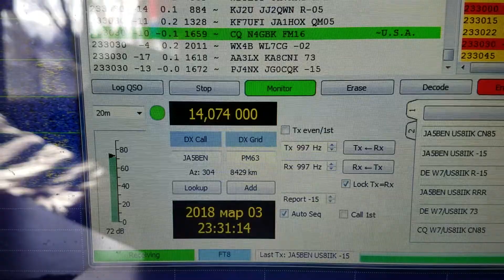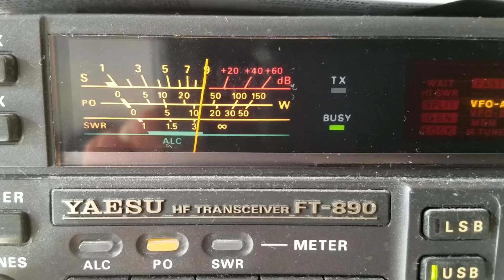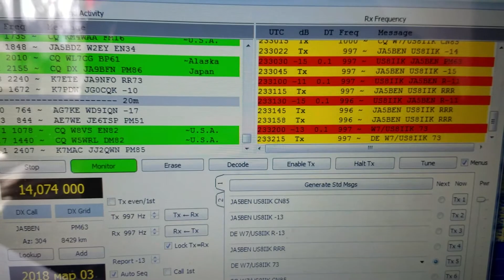3 марта 2018 г.